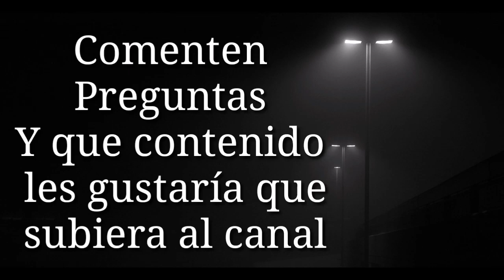Reventando con pase sakura/ la cuenta más veterana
Háganme preguntas y dejen que tipo de contenido quieren que les suba al canal!!!